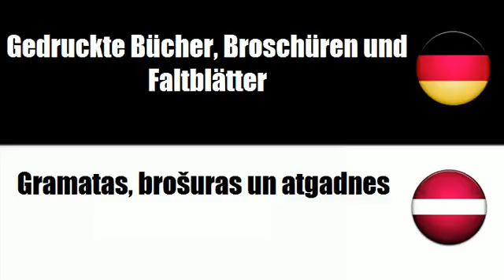Lettisch lernen = Gedruckte Bücher, Broschüren und Faltblätter